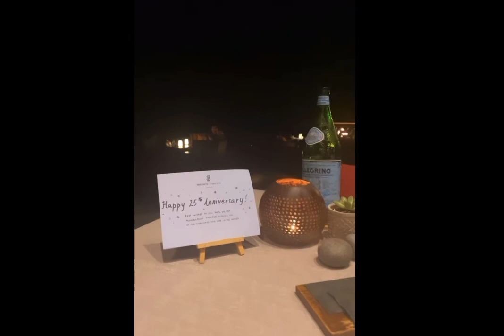Auntiy Tini Dan Uncle So Sweet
Alhamdulillah
Happy 25th Anniversary 🌹
inshaallah many more years together